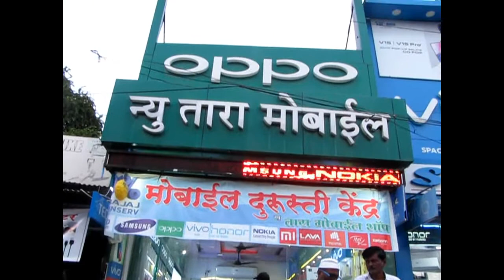NEW TARA MOBILE SHOP GANDHI PUTLA NANDED. Ph: 9822449703